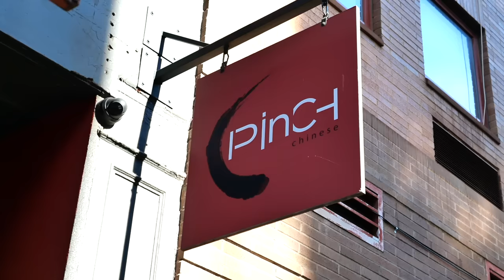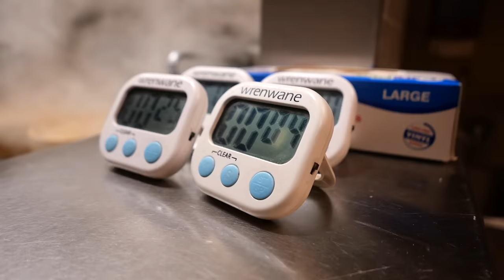NYC Food - PEKING DUCK & SOUP DUMPLINGS Pinch Chinese Soho New York City